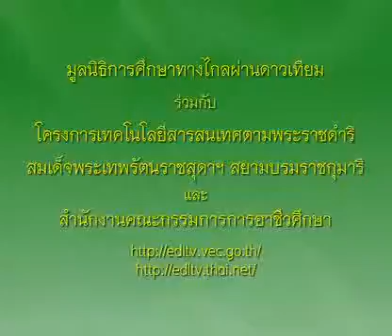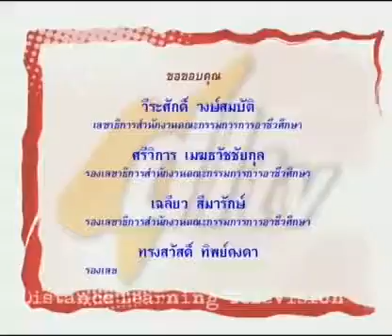015+01010281C+แกงจือสาหร่ายม้วน+1301+ครัวการอาชีพชาววัง